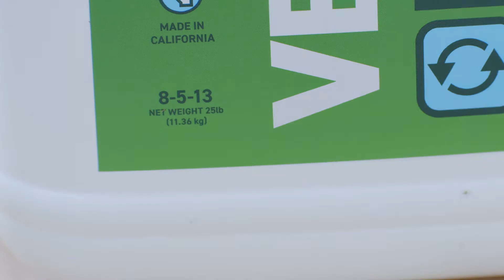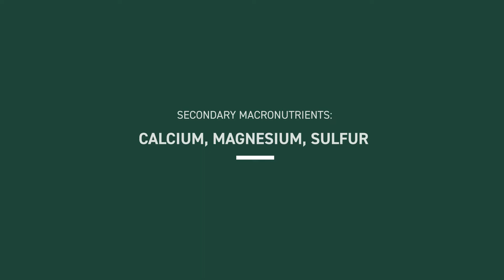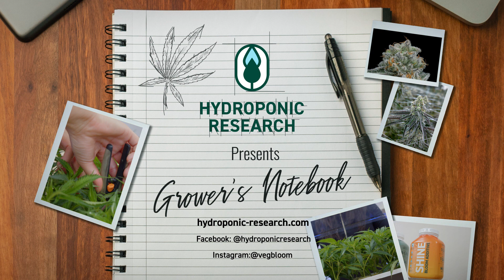Hydroponic Research Presents Grower's Notebook: Macronutrients NPK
In this episode we will look at the 3 numbers on every bottle of fertilizer: 'N-P-K' or 'guaranteed analysis.' We'll find out what they mean for plant health and help you identify signs that indicate when your plants are getting too much or too little of these precious nutrients.

00:00 - Intro
01:27 - Nitrogen
01:55 - Phosphorous
02:33 - Potassium
03:38 - Calcium
04:13 - Magnesium
04:51 - Sulfur
05:48 - Mixing Into Final Volume